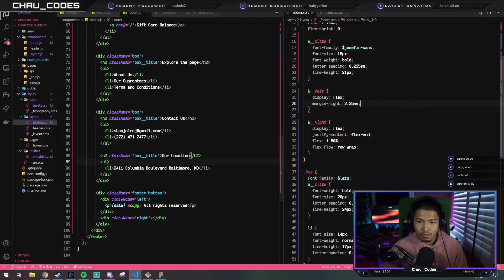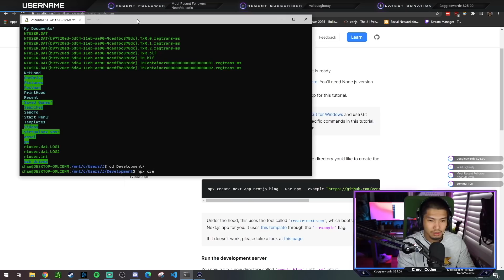I've Got Good News